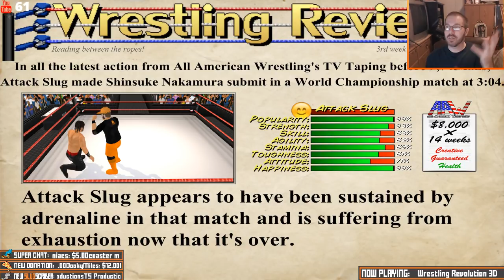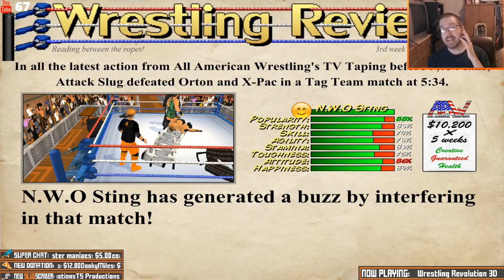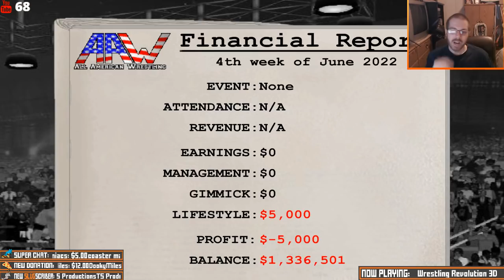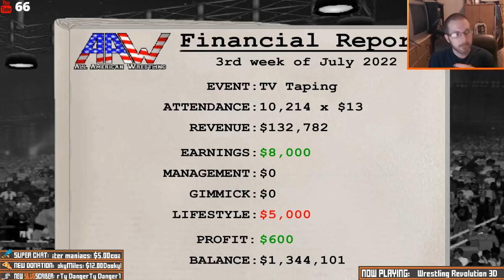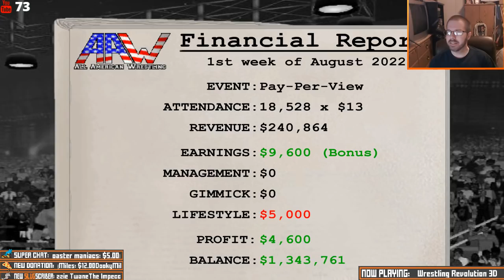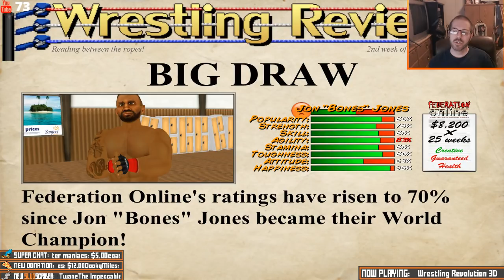Monday Night Slug: Worst Theme Song Ever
Wrestling Revolution 3D takes you either side of the curtain in one epic shared universe - where you can either take shots in the ring as a wrestler or call the shots backstage as a booker! Create your own star and immerse yourself in a world of over 300 others across 9 different promotions, riding the waves of change from one week to the next in an endless schedule of possibilities. Recalling the genre's 64-bit heyday, the fun comes first with a freestyle animation system that means anything could happen at any moment. The visuals may be behind the times, but the content is ahead of its time - filling the arena with as many wrestlers and interactive weapons as you can handle! Fully unlocked as standard, this special PC release grants you access to a comprehensive editor where you can save your changes to all characters and pit them against each other in dream matches of your own creation. Modders can even enjoy inserting their own images and music, so the only limit is your imagination!